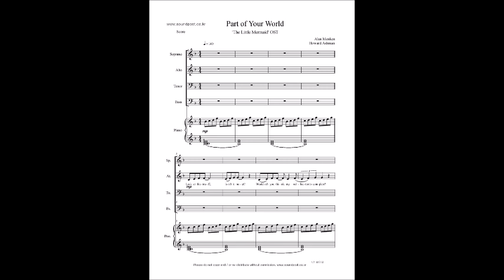Part of Your World 합창 악보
디즈니 영화 '인어공주(The Little Mermaid)'의 타이틀곡 'Part of Your World'입니다.
주인공 아리엘(Ariel)이 육지를 바라보며 외로이 부르는 노래로,
멜로디와 가사 모두 동화처럼 순수하고 아름다운 곡입니다.
공연의 도입부에 잔잔하기 시작하기에도 좋을 것 같네요ㅎㅎ

위 악보는 영어 가사 버전입니다.

악보 샘플 첫페이지와 음원은 영상을 참고해주시고,
구매는 아래 링크로 이동해주세요.

합창 편곡 주문 의뢰 및 사보 작업, 혹은 악보 문의는
아래의 카카오톡 채널 《Choir Library》 로 문의바랍니다.